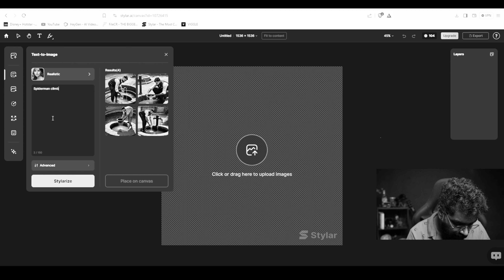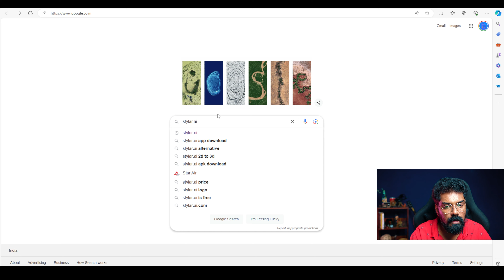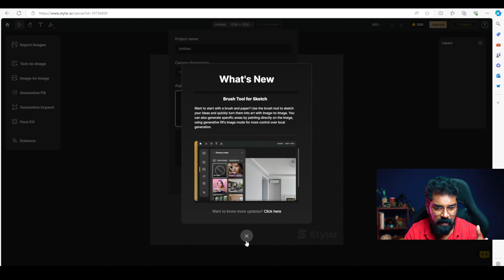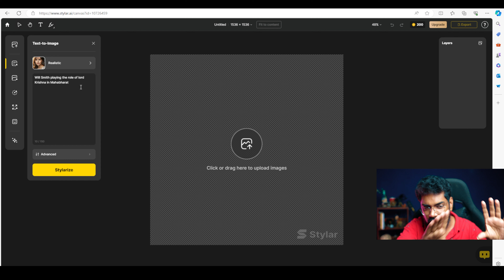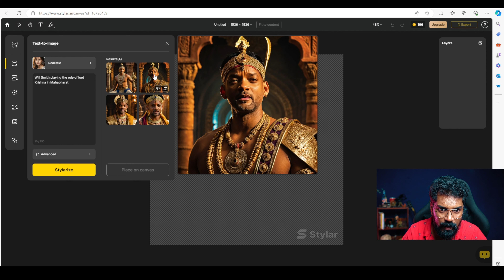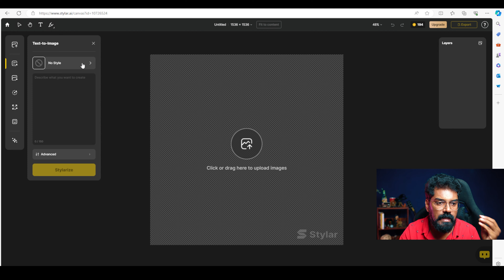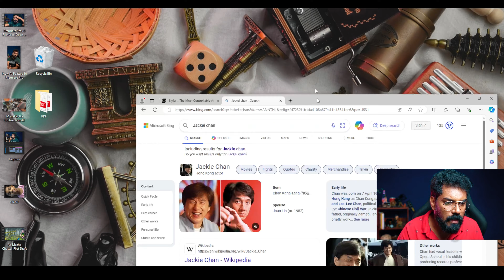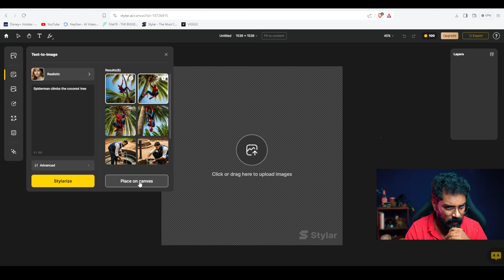വേറെ ലെവൽ FREE AI 🔥 for Converting to Trending Images Stylar.AI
Camera - Sony Alpha 6400
Mic - AKG P120
Audio Interface - Focusrite Scarlett 2i2 (3rd Gen)
Green Soul Gaming Chair
Light - GODOX SL100BI
Softbox -Godox SB-UE120
LED Light
My System Configuration
i7 8th gen 8700K
Gigabyte 390m
550w coolermaster
1TB HDD wd
970 nvme ssd
coolermaster rgb 511
Zotac Gtx 1660 Ti 6GB
16 GB CORSAIR 3000
1000VA ups
Lg 22 ips lcd
Deep cool 120 ex cooler